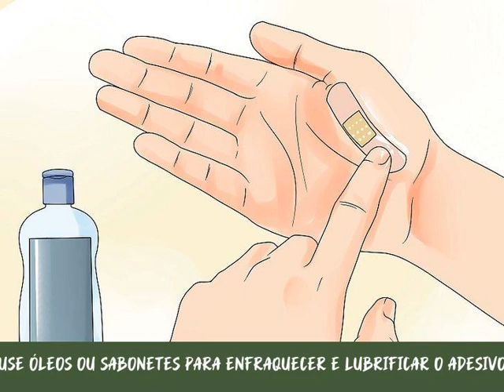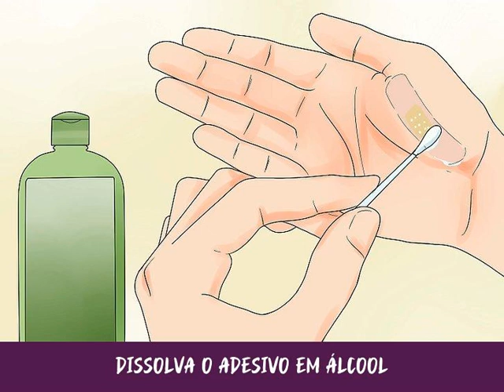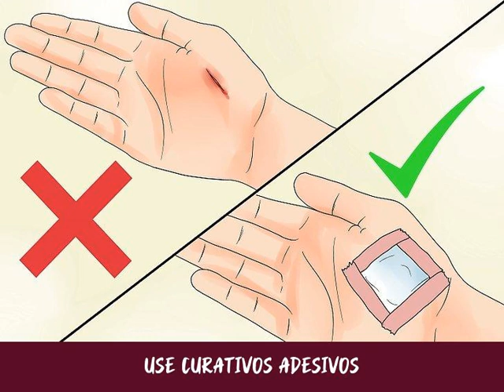Como Remover um Band Aid sem Dor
A aplicação de curativos adesivos limpos (Band-Aids™) é uma parte importante do cuidado higiênico das feridas para pequenos cortes e arranhões. Apesar de ser um pouco doloroso tirar esse curativo, ele é necessário à cicatrização da pele, portanto, aprenda aqui maneiras de usá-lo e tirá-lo sem sentir tanta dor.